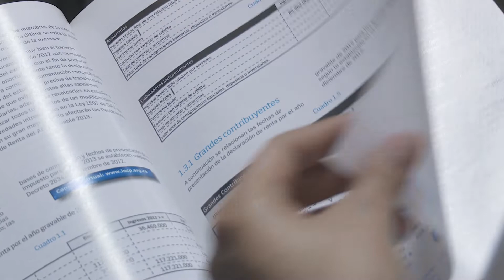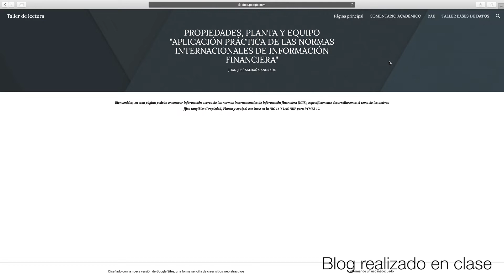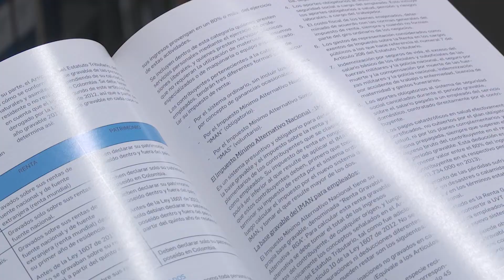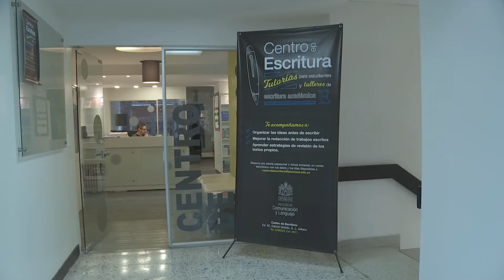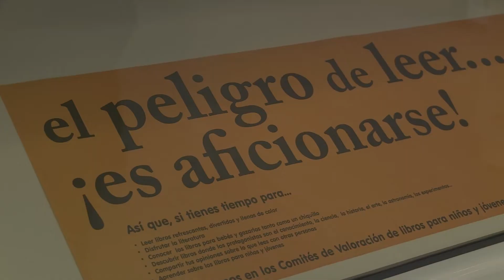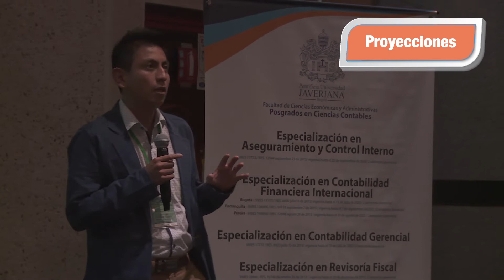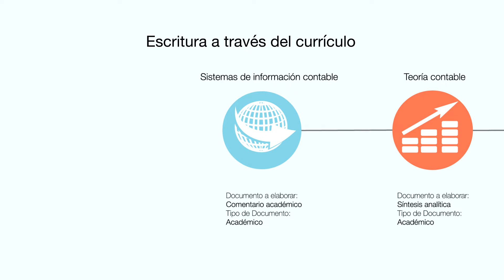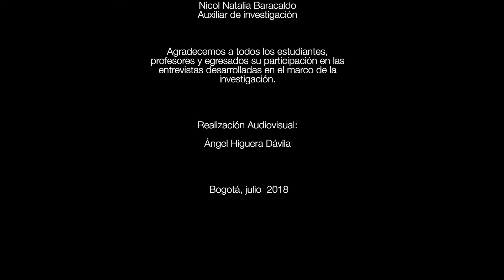Investigación sobre las Prácticas de escritura académica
Investigación sobre las Prácticas de escritura académica a través del trabajo interdisciplinar entre el Centro de Escritura y la Carrera de Contaduría de la PUJ Bogotá - un estudio de caso.

PROGRAMA DE CONTADURÍA PÚBLICA
SNIES 954 Resolución de registro calificado: 06409 del 12 de abril de 2018, Vigencia: 12 de abril de 2025